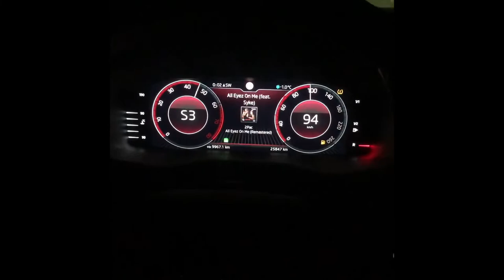Skoda Karoq Stock 4x4 DSG 2020 0 km/h - 100 km/h skoda skodakaroq kickdown stock #2020